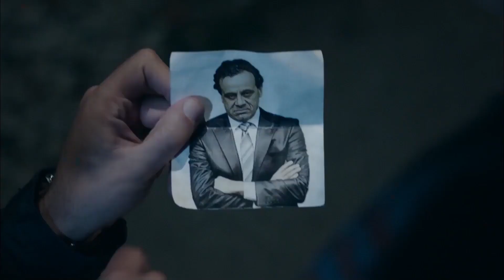Sait'in İçler Acısı Hali | Suskunlar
Sait, kötü duruma düştü. ''HATALARIMIN BEDELİ!''

"HERKES GÜÇLÜ OLMAK İSTER!"

Aslında bu yaşamda herkes güçlü olmayı ister. En çok da sahip olduğu gücünü yitirenler. Baş gardiyan Sait Karam gibi! Yeterince sessiz kalan müdür artık kaybettiklerinin peşindedir. Yeniden güçlenmek isteyen Sait kimin yanına gidecek?
Tabii yeniden güç sahibi olmayı dileyen sadece müdür değildir.
Kuyudibi mahallesinde ise Bilal'in ismi kulaktan kulağa korku saçarak geçer. Sarı, hayalini kurduğu güce ulaşmak üzereyken aslında neyden uzaklaşıyor olacak?
Güç aşığı bu iki adamın karşısında da aynı isim olacak. Üstelik onları çok fazla zorlayacak bir isim.
İçindekileri daha fazla taşıyamayan Ahu'nun söylediklerini taşımaya da yetecek midir Sarı'nın gücü?